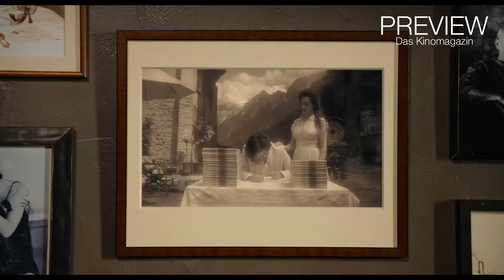Ich und Kaminski